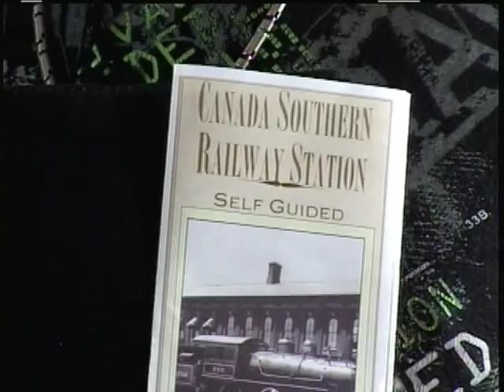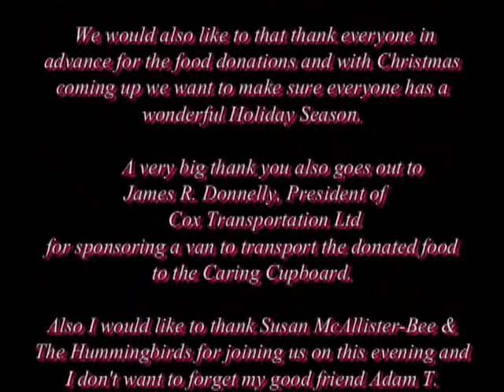Chico Sanchez & Dealer's Choice return to St. Thomas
Thursday Nov 22nd/2012 at the Caso Station in St. Thomas, Chico Sanchez & Dealer's Choice with very special guests Susan McAllister-Bee & The Hummingbirds also Adam T. Wallington. A great night of Acoustic music that everyone will enjoy.